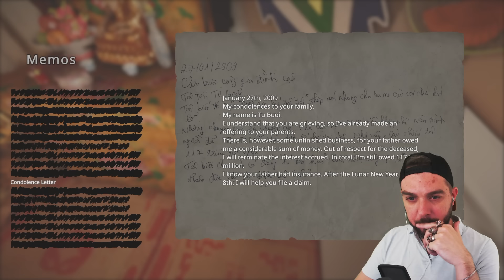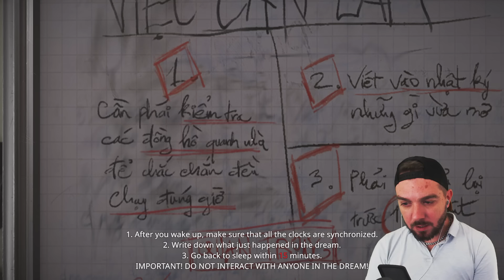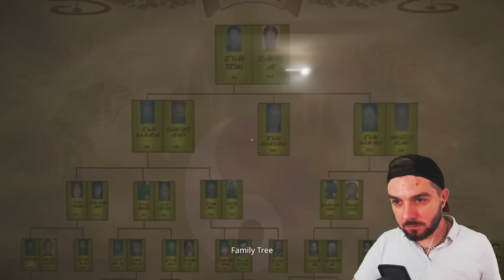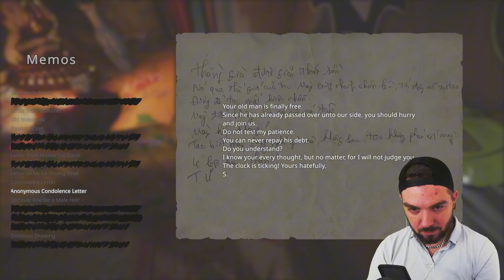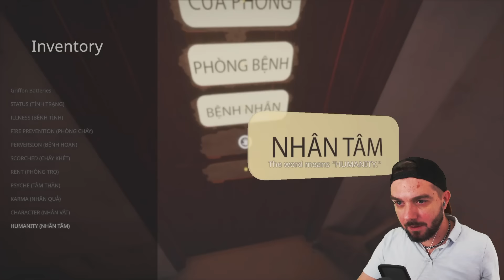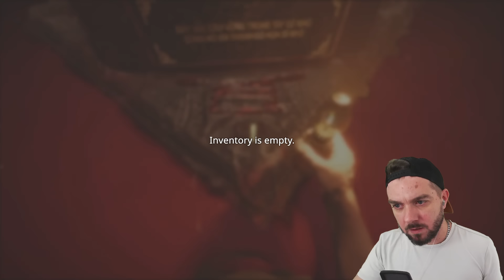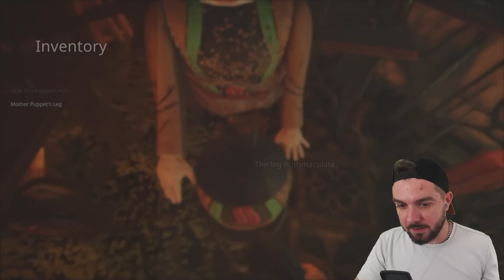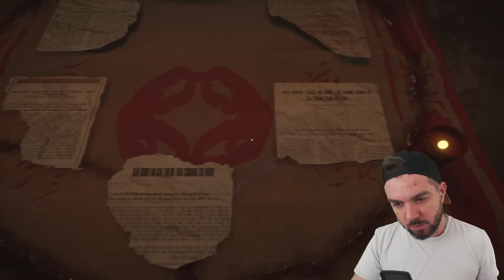Le Fléau s'est abattue sur cette Famille | THE SCOURGE - Let's Play Horreur / Gameplay FR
The Scourge : Vous suivrez le destin tragique d'une famille et du personnage principal, qui a commis des erreurs dans le passé et qui est désormais hanté par une sinistre force surnaturelle.

🔴 Retrouve-moi en LIVE sur Twitch pour des Let's Play de jeux videos d'Horreur

► Profite de 10% de réduction avec le code "KENDROBTG", ou de 5€ de réduction pour ta première commande avec le code "KENDROBTG5" sur le site Holy (1 commande🥤= 1 soutien à la chaîne ❤️)

Let's Play / Gameplay FR du jeu vidéo d'Horreur The Scourge complet, avec commentaires en français.
Vous suivrez le destin tragique d'une famille et du personnage principal, qui a commis des erreurs dans le passé et qui est désormais hanté par une sinistre force surnaturelle.